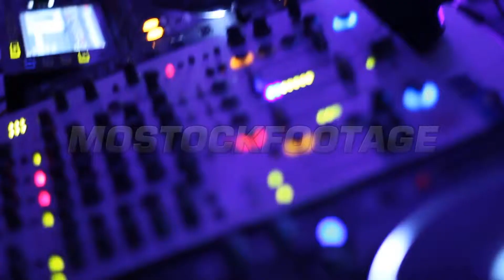ナイトクラブで女の子を踊って。リズミカルな音楽に合わせて踊る観客。キス、抱擁。素材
ビデオクリップを見ていただきありがとうございます ナイトクラブで女の子を踊って。リズミカルな音楽に合わせて踊る観客。キス、抱擁